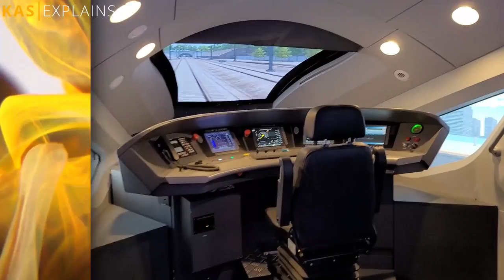[SUB] Trackless Tram, The Future of Urban Transport? | Short Explainer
Trackless Trams are being presented as a future of urban transport in the wake of sustainability goals. Can they replace BRTs & light rail? Watch the short explainer to know more.

00:00 Intro
00:41 What is the Trackless Tram?
01:30 The Plus Points
02:15 The Critique
03:00 The Road Ahead